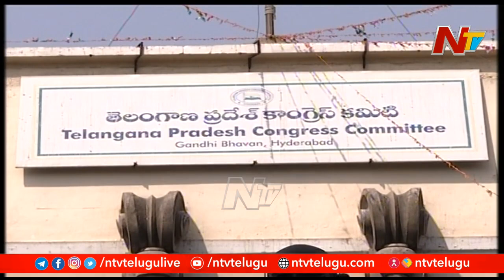ఆ పార్టీకి తలనొప్పిగా మారిన మహిళా వేధింపుల ఆరోపణలు.. | OTR | NTV